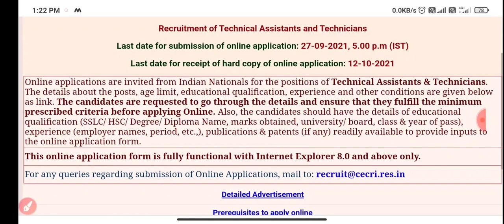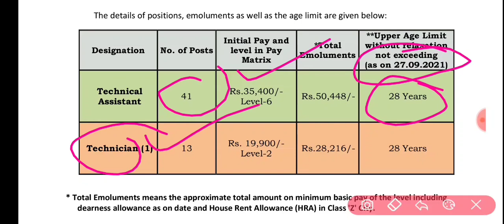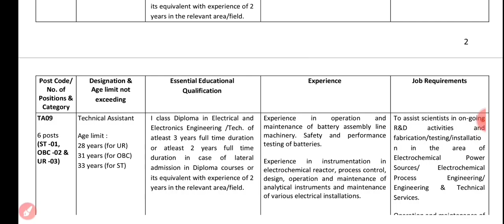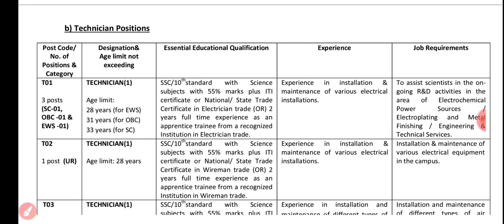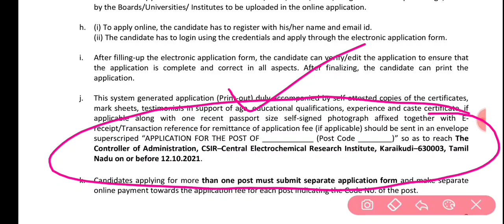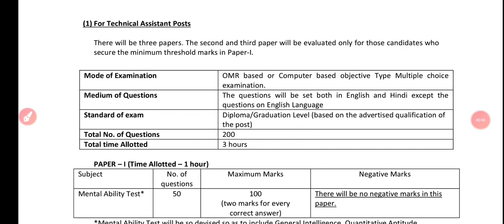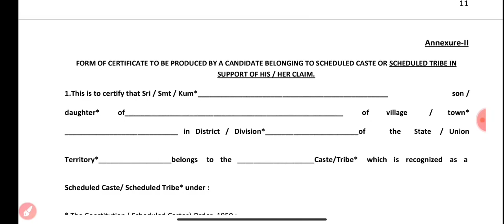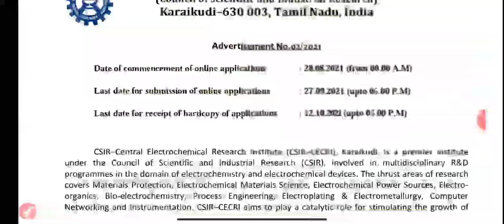CSIR FULL NOTIFICATION OUT||TECHNICAL ASSITANT||TECHNICIAN||DIPLOMA||ITI||CSIR RECRUITMENT-2021